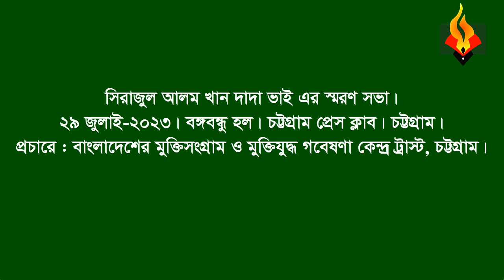Zashim uddin Babul * Memorial speech(part)on Sirajul Alam Khan Dada Vai. 29 July 2023.CTG Press club